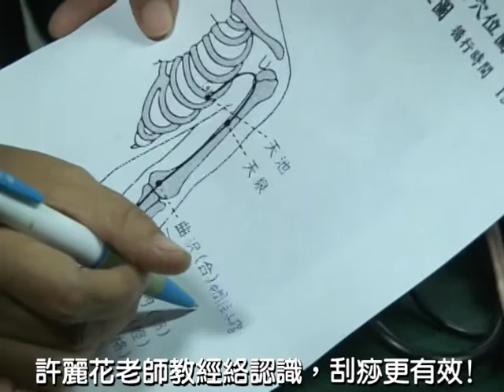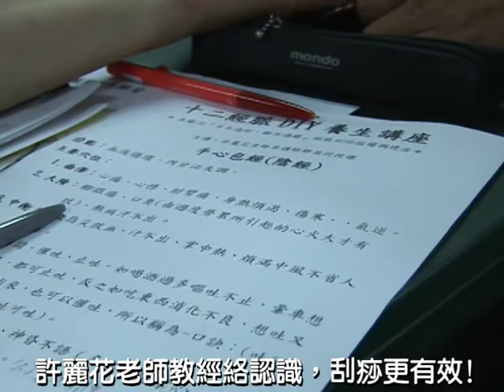員林社大-許麗花師生刮痧學得精，服務更寬廣!